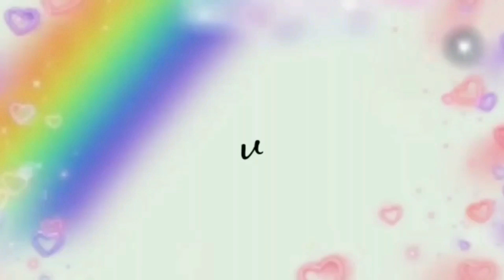SIMPEL BANGET!! KAGET DENGAN HASILNYA BISA SEENAK DAN SELEMBUT INI!!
bahan
150 gr gula merah
garam
200 ml santan
200 gr terigu
baking soda
baking powder
4sdm minyak
wijen